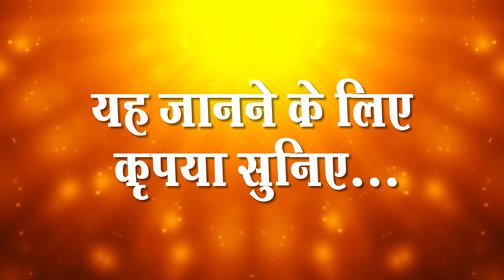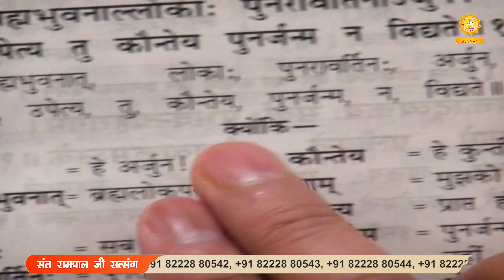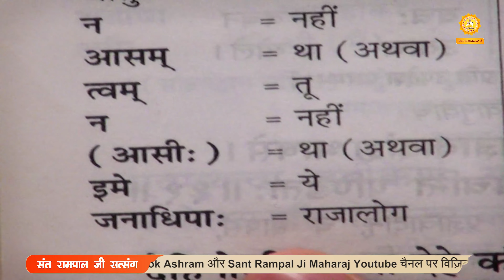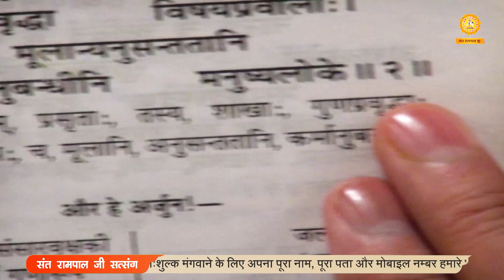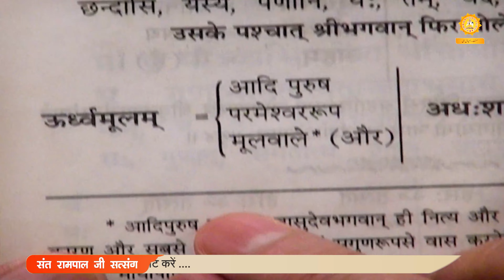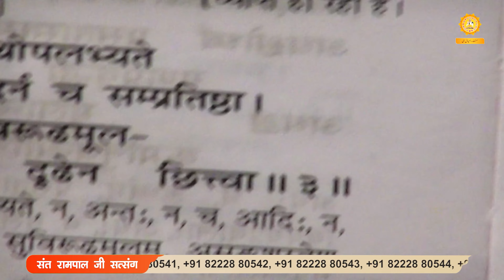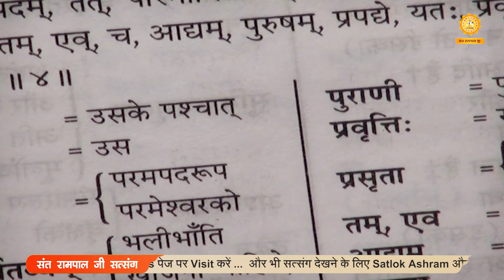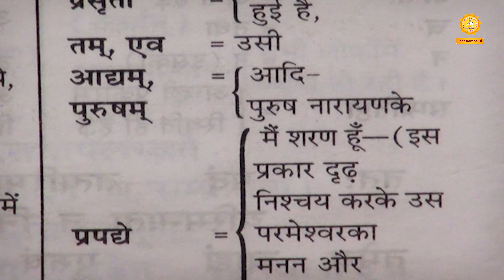Sant Rampal Ji's 2013 Satsangs | 10 to 12 May 2013 HD | Episode - 02 | SATLOK ASHRAM